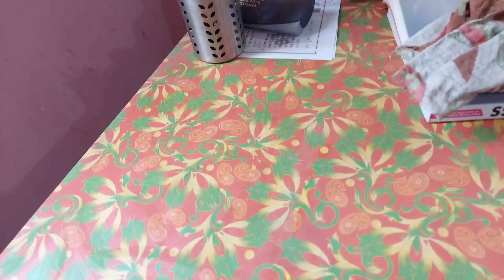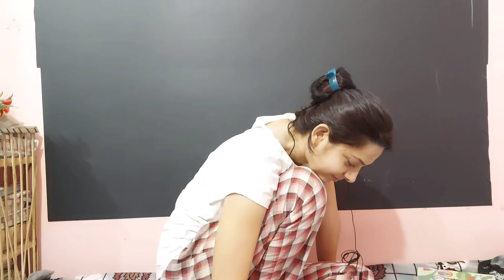Sundays in Hostel | Sunday Vlog | Hostel Life